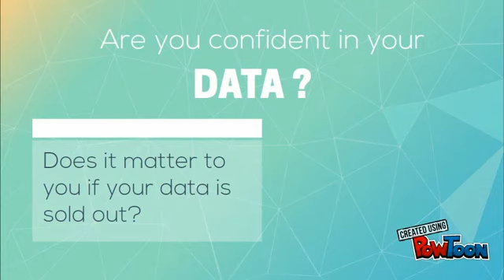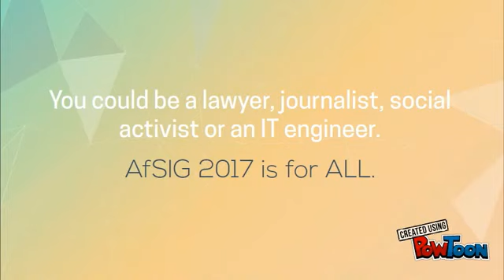Afghanistan School on Internet Governance (AfSIG) 2017